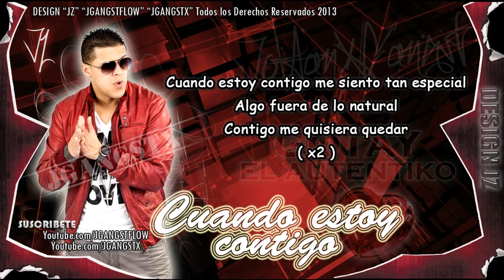Gotay - Cuando Estoy Contigo Gotay el Autentiko 2013.